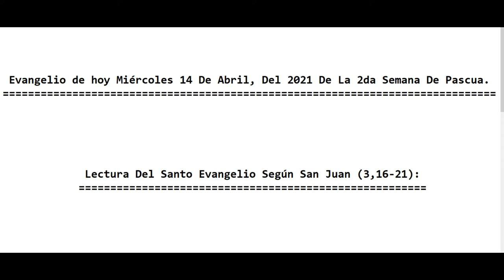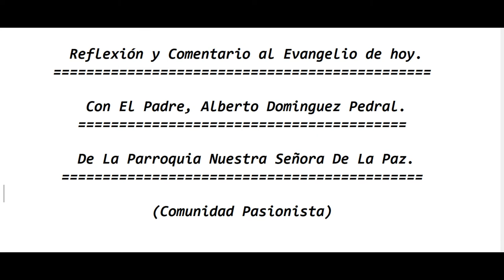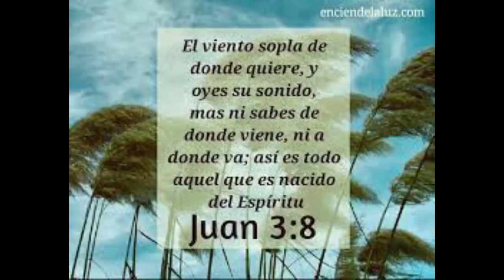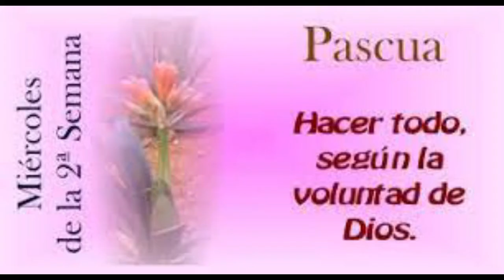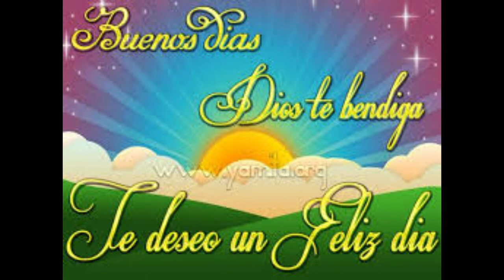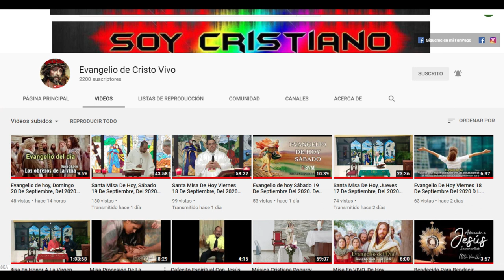Evangelio de hoy Miércoles 14 De Abril, Del 2021 De La 2da Semana De Pascua. Con El Padre Alberto.